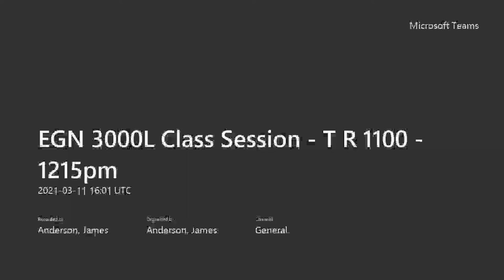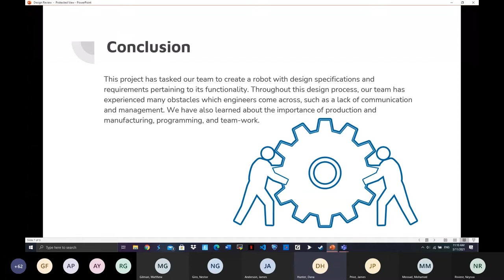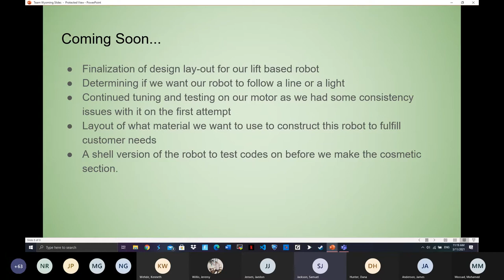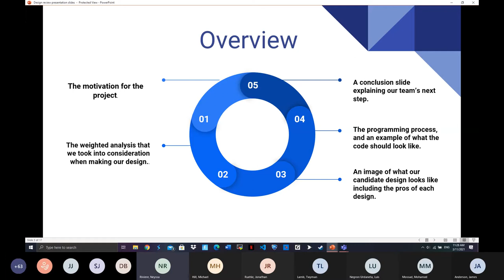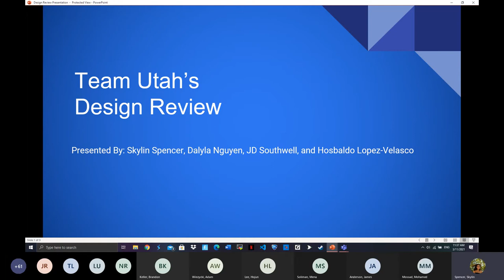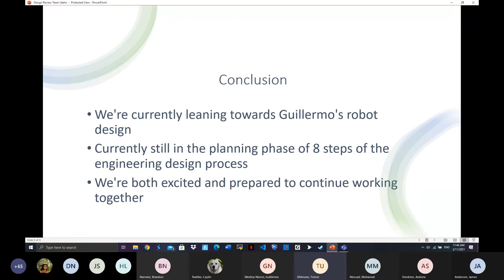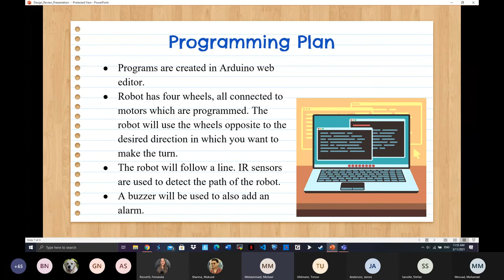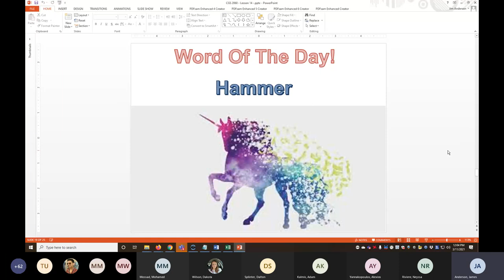USF EGN 3000L Foundations Lecture #18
Teams presented their plans for robot building.

The instructor was Dr. Jim Anderson